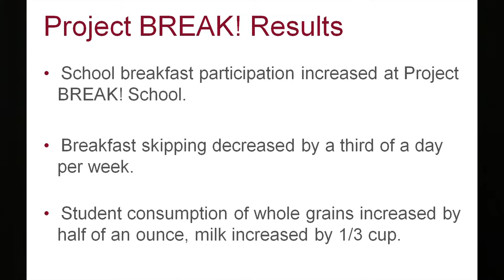Project BREAK!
Project BREAK was a joint effort between four
Minnesota high schools and the University of Minnesota, Program
in Health Disparities Research. The goal of the project was to determine
whether or not student participation in the School Breakfast Program
could be increased by adding convenient breakfast serving and eating
locations. Researchers surveyed 208 randomly selected students to determine
if the additional serving and eating locations affected student participation,
student diet (total calories of food categories consumed in a day) and student